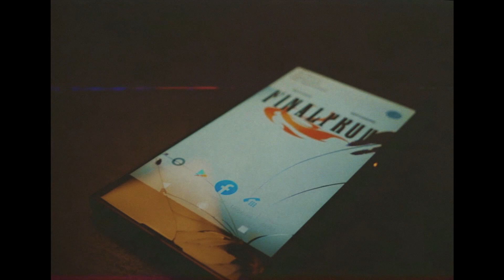📺 Épisode 3: La Fin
FINANCEMENT PARTICIPATIF

Dans ce dernier épisode, nous retrouvons L'Aigle dans le vaisseau.. va t'il s'en sortir?

Cette réponses vous attends en regardant..

"L'Aigle Mécanique"

1 LIKE = 1 Soutien